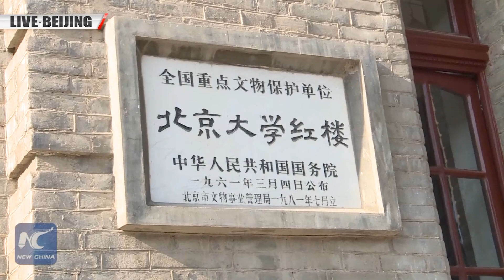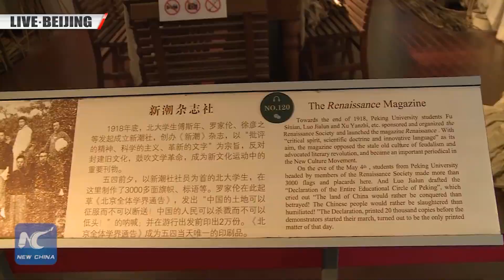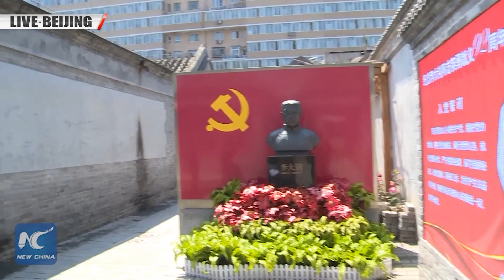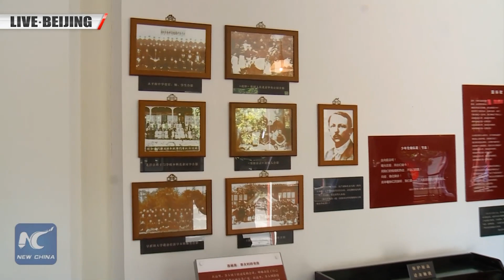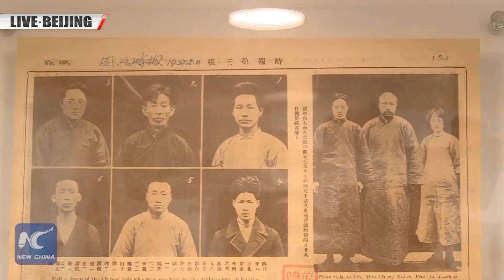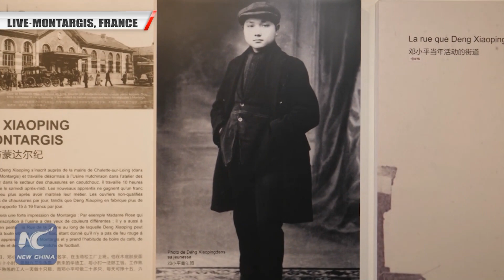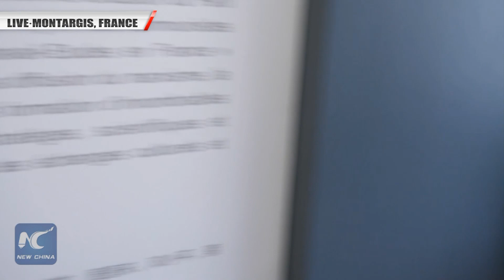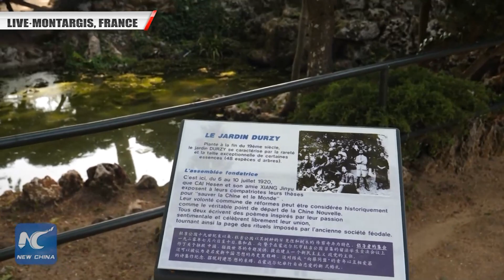LIVE: Xinhua takes you to Paris, Montargis and Beijing on the centenary of the May Fourth Movement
LIVE: Xinhua takes you to Paris, Montargis and Beijing on the centenary of the May Fourth Movement in China, which inspired the ambition and confidence of the Chinese people and nation to realize national rejuvenation. (Recorded)